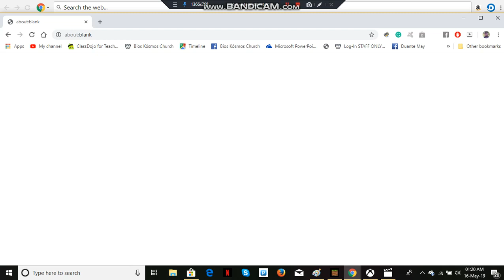Evan's mills Station (Now Covered Under Winter's Chapel)